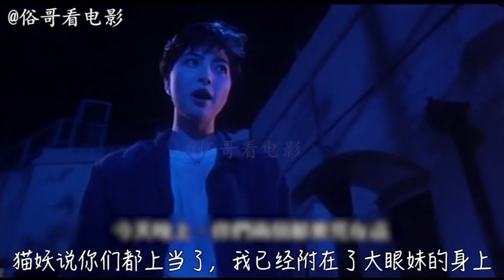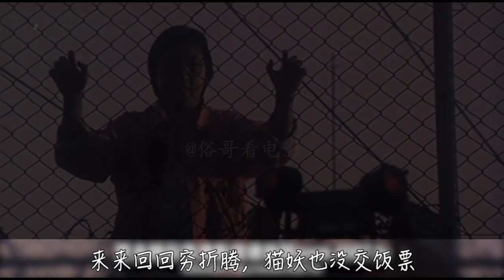俗哥说电影，香港恐怖片《凶猫》